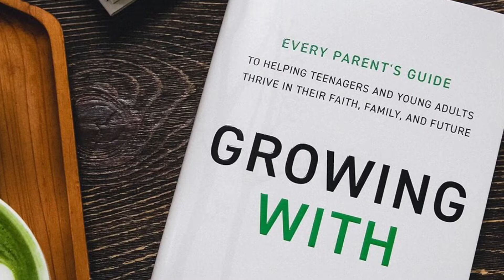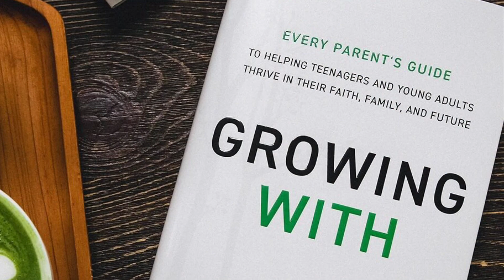EUMC Parenting Small Group 7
Book study on Growing With